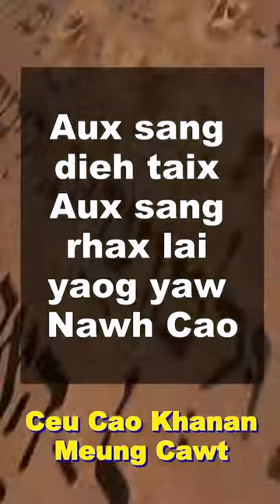Aux sang dieh taix